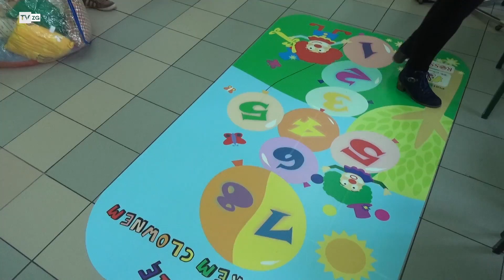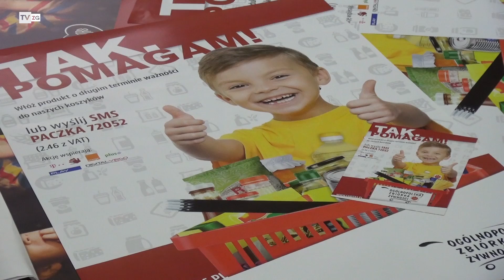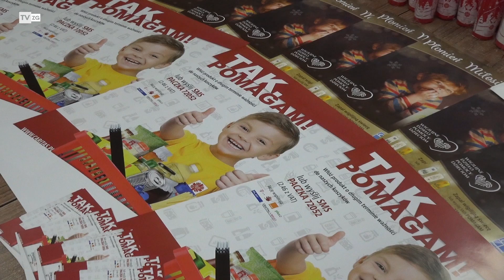TvZG.pl - Wolontariat to służba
W swoją pracę angażują się całym sercem. Wolontariusze fundacji "Dr Clown" regularnie odwiedzają dzieci na oddziale pediatrii i chirurgii dziecięcej wojewódzkiego szpitala klinicznego w Zielonej Górze. Niosą ze sobą uśmiech, a mali pacjenci z rodzicami czekają na ich wizytę. Dużo radości, uśmiechu i kolorowe przebrania. Tak praca wolontariuszy fundacji wygląda na pierwszy rzut oka. To pozory! W rzeczywistości to trudne zadanie, poprzedzone specjalnymi szkoleniami m.in. z zakresu psychologii. Wolontariusz musi wiedzieć, w jaki sposób rozmawiać z pacjentami. Z okazji Międzynarodowego Dnia Wolontariusza, Biuro Karier Uniwersytetu Zielonogórskiego zorganizowało giełdę wolontariatu. Organizacje, które skupiają wolontariuszy i zajmują się niesieniem bezinteresownej pomocy, mogły zaprezentować studentom zakres swojej pracy, opowiedzieć o wolontariacie i przekonać żaków, że warto jest zaangażować się w pomaganie innym.